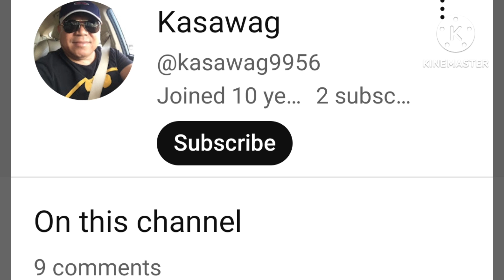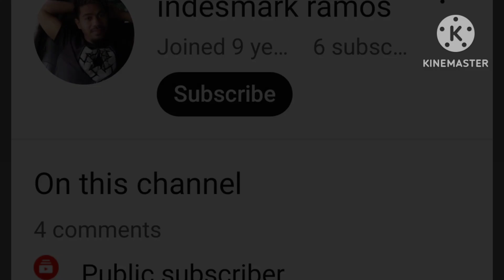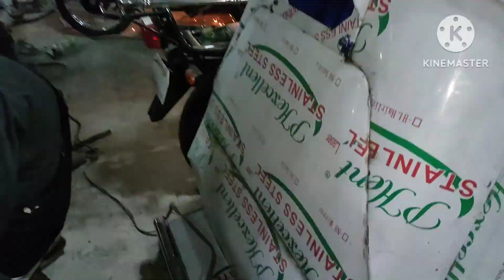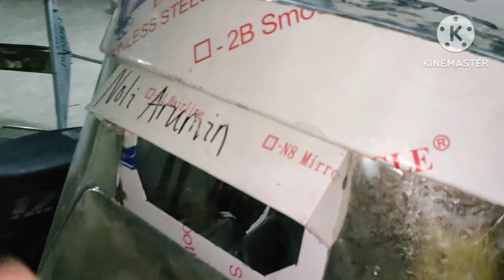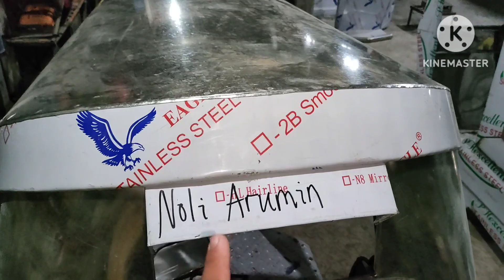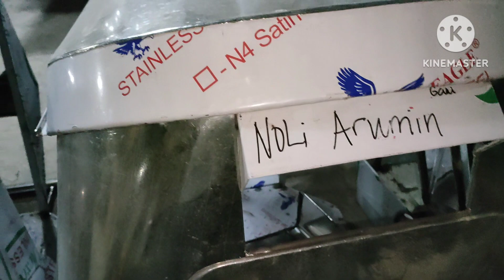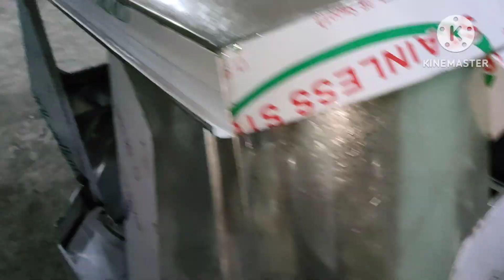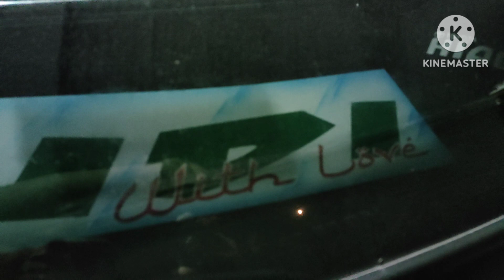FROM MANALANG SIDECAR WITH 💕 LOVE😍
MANALANG SIDECAR LOCATED @ 13 ZABARTE ROAD BARANGAY KALIGAYAHAN NOVALICHES QUEZON CITY. SA WAZE AT GOOGLE MANALANG SIDECAR LANG PO ITALAGAY
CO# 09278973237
OPEN MONDAY TO SATURDAY
8AMBZO 5PM. LUNCH TIME OUR CP NUMBER IS CLOSE. PLS SUPPORT THANKS FROM MANALANG SIDECAR.